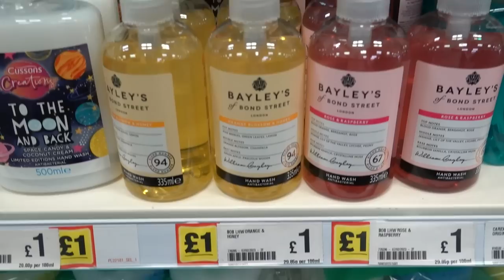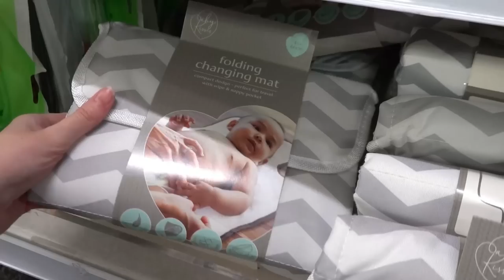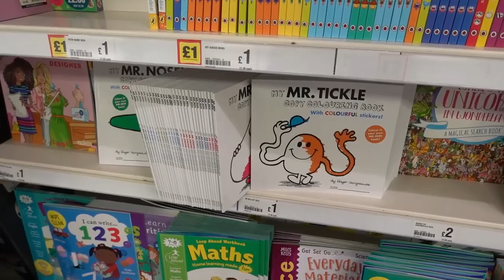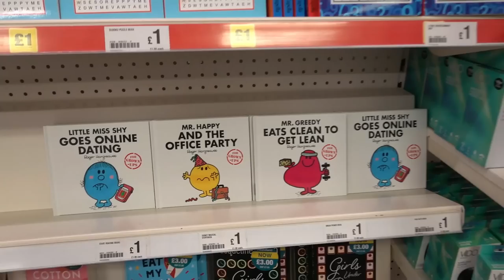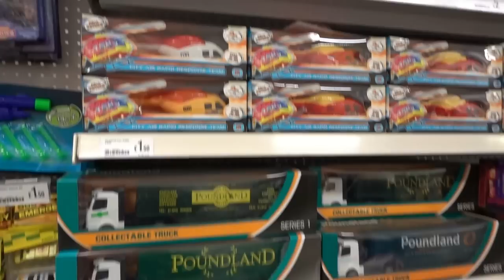WHAT'S NEW AT POUNDLAND MAY 2023 - Beauty, Homeware, and More!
Hey everyone! In today's vlog, I'm taking you along with me to Poundland, our go-to destination for budget-friendly shopping, to uncover what's new in-store for May 2023.

Our shopping trip starts in the Poundland clothes section, where I'm thrilled to find a stylish new range of schoolwear that's perfect for the upcoming summer term or for simply refreshing your little ones' schoolwear without breaking the bank!

Next, I hit the beauty aisle where I uncover amazing bargains from top brands like Rimmel, Sally Hansen, and Revolution Make-up - all unbelievably priced at just £1.50!

Moving on, I delve into the homeware section, spotting more Sass & Belle items and a stunning new bathroom range. Whether you're on the hunt for chic home accessories or practical items, Poundland never disappoints.

And it's not all about us adults! I also take a tour of the Poundland toys section, showcasing a variety of fun and educational toys that are just as budget-friendly.

So, join me as I uncover these amazing bargains and more in this Poundland vlog.